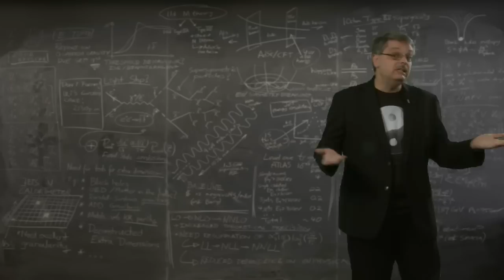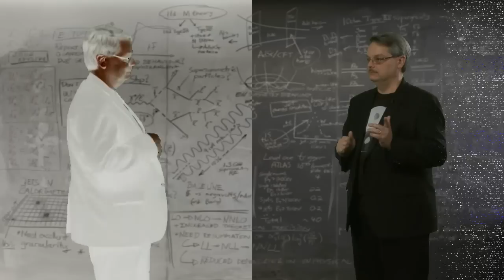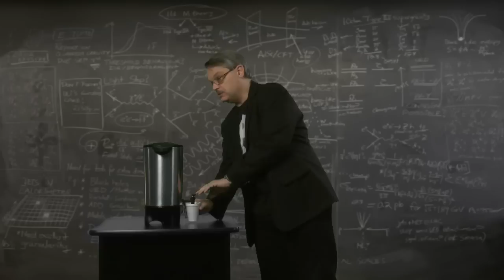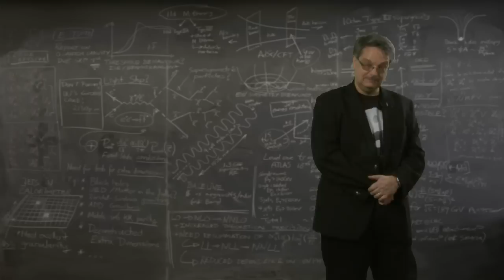What is Antimatter?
Fermilab scientist Don Lincoln describes antimatter and its properties.  He also explains why antimatter, though a reality, doesn't pose any current threat to our existence!